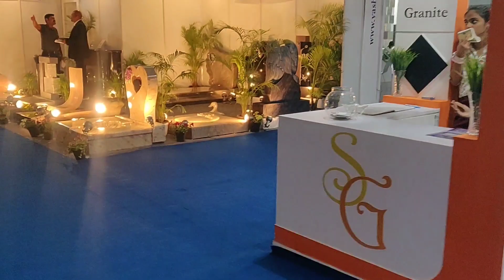ALL Rajasthan Granite colours AND ALL SOUTH GRANITE AVAILABLE IN ONE STORE VARIETY STONES OVERSEAS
Hello friends
I am showing all types of granite which origin from rajasthan.

*Quality assurance
*Best price
*Deal with trust
*Best service
*Correct information about every granite
*providing delivery to every part of india l
*Smooth and easy deal with correct     information.